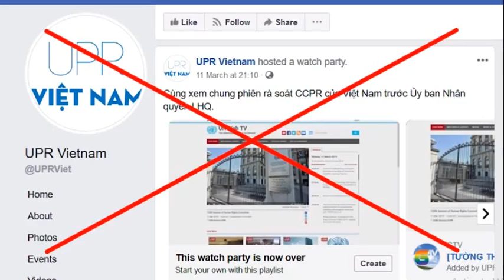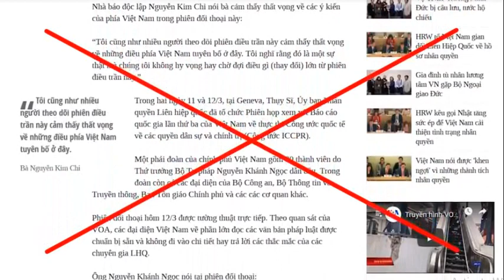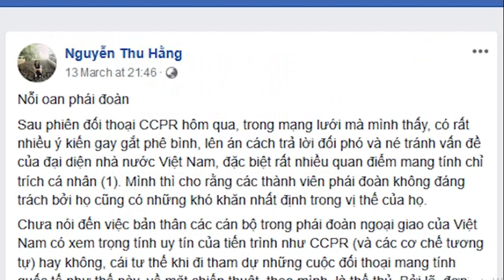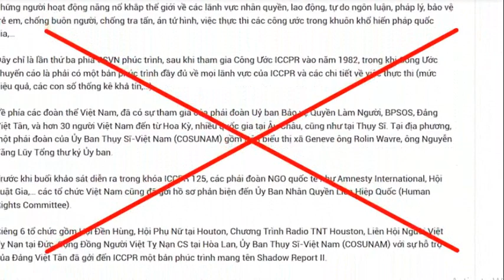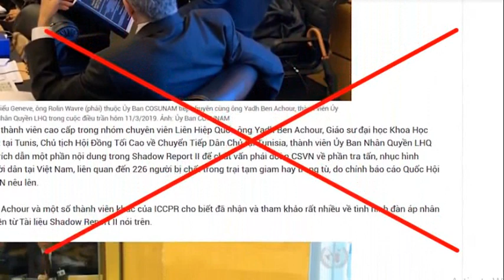Những góc khuất trong phiên điều trần thực hiện Công ước nhân quyền ICCPR của Việt Nam